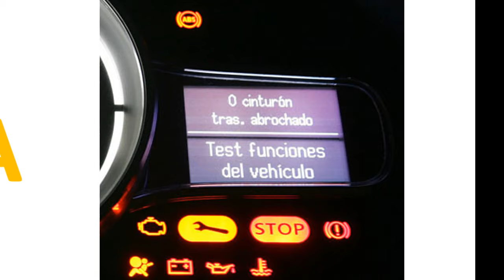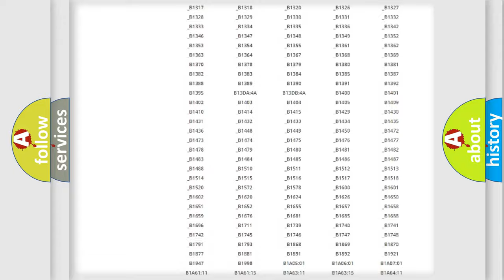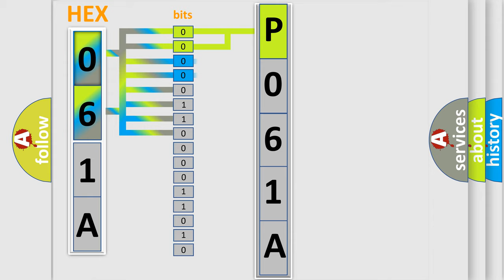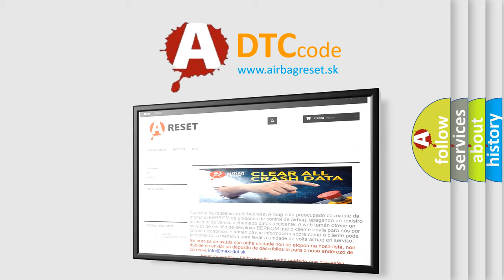DTC Ford P061A Short Explanation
Contents:
0:21 Basic DTC analysis according to OBD2 protocol standard.
1:48 Insight into programming
2:58 A diagnostically understandable description of the Diagnostic Trouble Code
3:05 Basic error definition

Make:
Ford
Code:
P061A
Definition:
Lost Communication With HVAC Control Module
Description:
Receiving error of BCM from HVAC control module for specified time continuously.
Cause:
CANModule